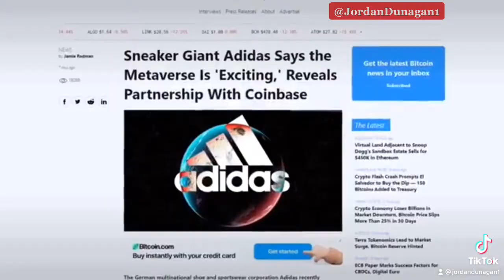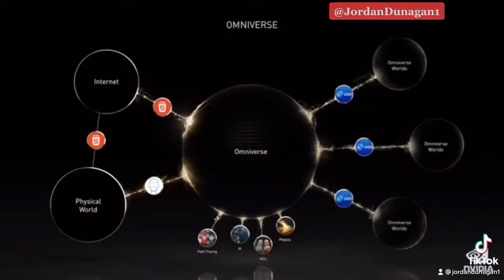Load Up The Metaverse (Montage video) - Jordan Dunagan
Beat by tame impala performed by Jordan Dunagan

Digital currency will be used in a digital world called the Metaverse. Conditioning The world to make transactions with digital currency which will eventually lead to the mark of the beast.